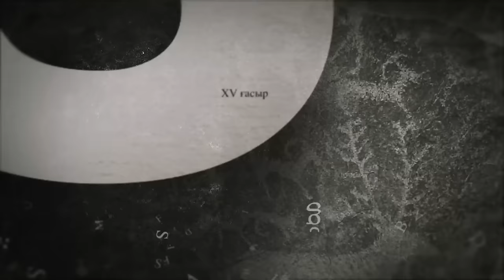Атом улаған дала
Қазақ даласын 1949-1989 жылдары атом улады. 40 жылға созылған сынақтар көп адамның өмірін жалмады, бейнетке душар етті. Невада-Семей қозғалысы сол кезеңнің бет-бейнесіне айналды. Тарихи True-дан полигонның өткен мен өзекті тарихын көріңіз.